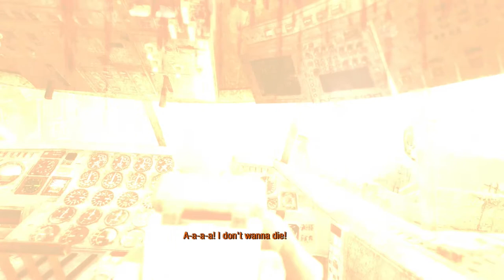Metro Last Light PC Gameplay 1080p | A Path Through The Light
Metro: Last Light Redux is a post-apocalyptic-themed, first-person shooter video game with stealth and survival horror elements. It was developed by Ukrainian studio 4A Games and published by Deep Silver for Microsoft Windows, PlayStation 3 and Xbox 360 in May 2013. A sequel to the video game Metro 2033, its story follows Artyom, a young soldier living in the Moscow Metro after a devastating nuclear war. Tasked with finding the mysterious Dark Ones, Artyom must venture to different parts of the metro system, and the surface filled with radiated gases, and fight against different factions and mutated monsters. The game improves on various gameplay mechanics of 2033, and introduces elements such as weapon customization.